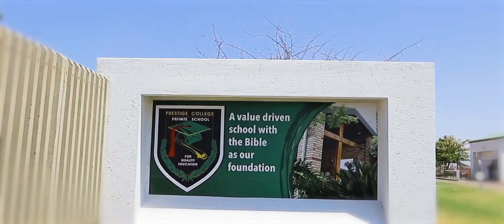Prestige College Advert